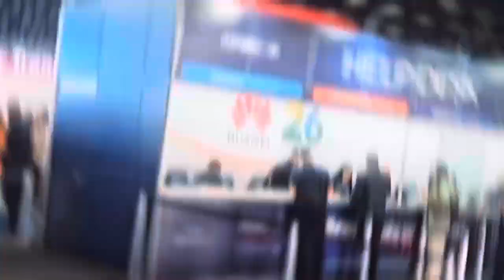Fibocom at Futurecom 2024: Accelerating Brazil's Growing IoT and 5G FWA Markets